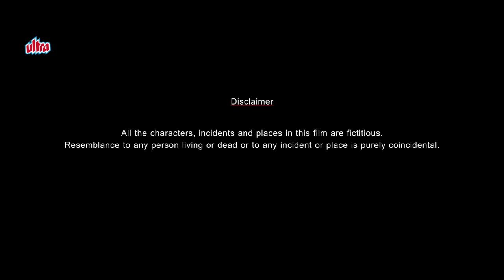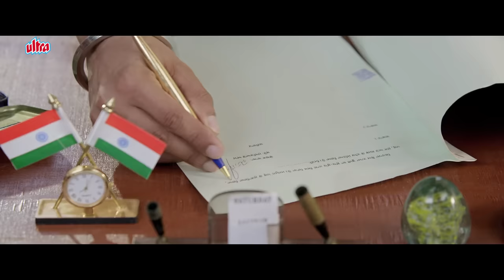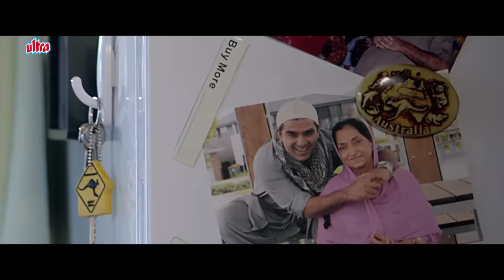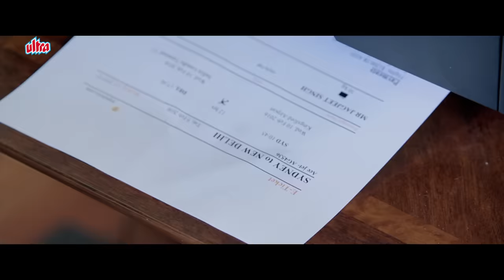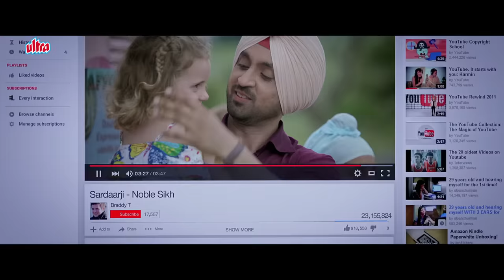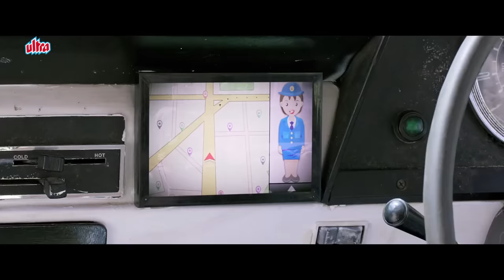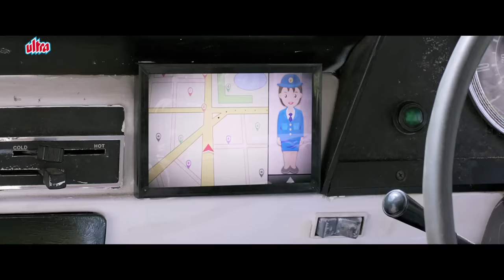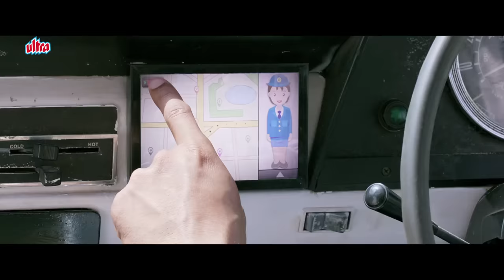Sardaar Ji 2 Full Movie | Diljit Dosanjh Latest Hindi Dubbed Movie | Hindi Dubbed Punjabi Movie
Watch Latest Hindi Dubbed Movie Sardaar Ji 2 (2016).
Starring :  Diljit Dosanjh, Monica Gill, Sonam Bajwa, Jaswinder Bhalla, Yashpal Sharma, Dev Singh Gill, Anjana Sukhani, Jatinder Kaur.
Producer: Gunbir Singh Sidhu, Manmord Sidhu.
Director: Rohit Jugraj

Timecodes:
0:00 Movie Starts
2:05 Diljit Dosanjh Introduction
5:27 Amritpal Chotu Comedy Scene
12:00 Diljit Dosanjh Action Scene
12:41 Sardaarji Song
14:24 Anjana Sukhani Introduction
26:04 Diljit Dosanjh goes to Australia
35:30 Monica Gill & Diljit Dosanjh Comedy Scene
43:14 Yashpal Sharma Introduction
53:00 Diljit Dosanjh meets Monica Gill
55:15 Yashpal Sharma Comedy Scene
1:01:12 Dev Gill Introduction
1:02:22 Poplin Song
1:04:56 Diljit Dosanjh kidnaps Sonam Bajwa
1:14:51 Razamand Song
1:25:21 Diljit Dosanjh donates money to orphanage
1:32:34 Diljit Dosanjh Action Scene
1:58:08 Yashpal Sharma & Jaswinder Bhalia Comedy Scene
2:05:02 Diljit Dosanjh gets arrested
2:07:38 Diljit Dosanjh saves his village